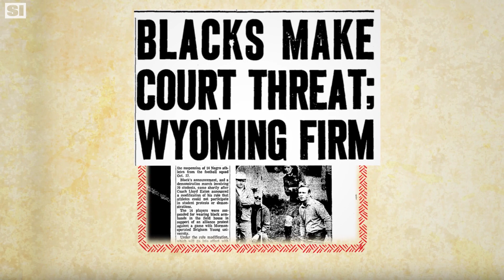Wyoming's Black 14 Showed the Power of College Sports | Black History Month | Sports Illustrated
Every day during Black History Month, SI is paying homage to unsung heroes in black sports history.

In 1969, a group of black Wyoming football players met their coach the day before a game wearing black armbands. The next thing they knew, they were off the team. SI remembers the Black 14.